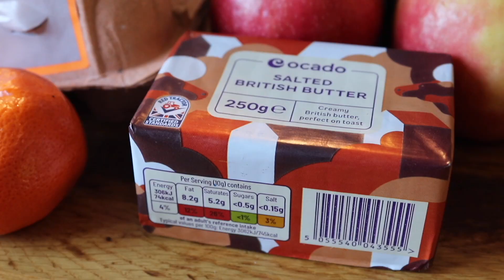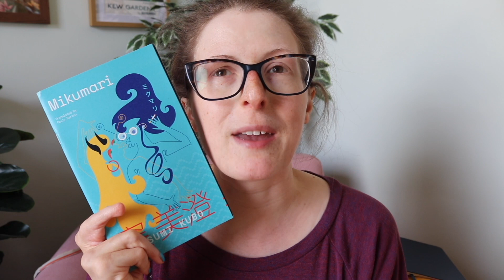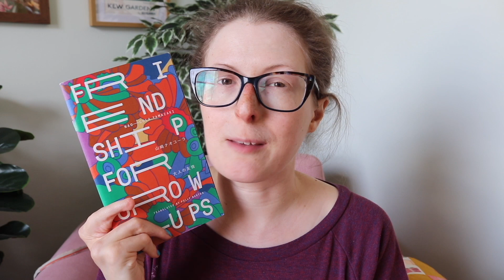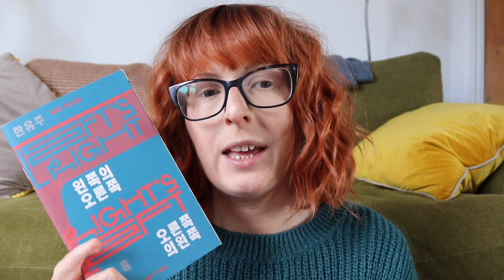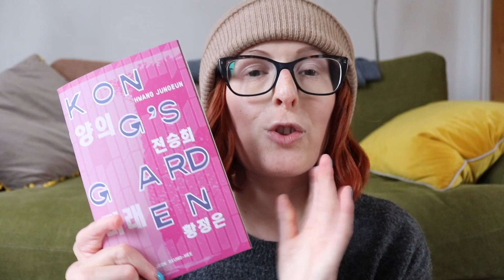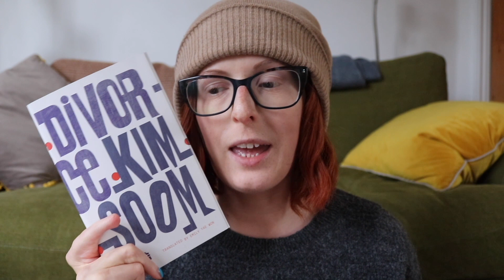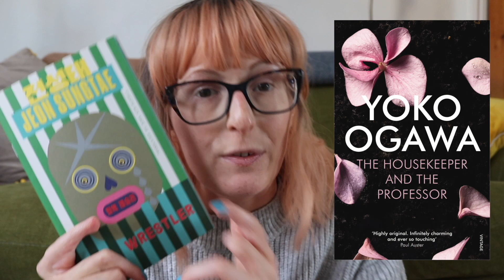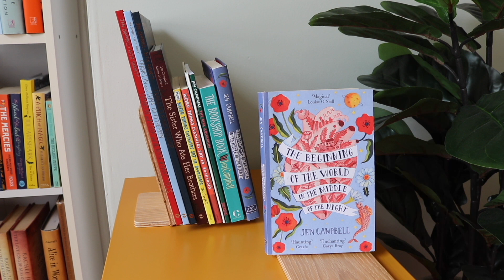I read 10 books & made hot cross buns 🌸🐿 Spring Reading Vlog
Join me for a springtime reading vlog where I read ten books, do some baking, and spy some baby squirrels in the woods. Books listed in the description box down below! xx

Mikumari by Misumi Kubo
Transparent Labyrinth by Keiichiro Hirano
Time Differences by Yoko Tawada*
Spring Sleepers by Kyoko Yoshida
The Girl Who Is Getting Married by Aoko Matsuda*
Mariko / Mariquita by Natsuki Ikezawa*
At the Edge of the Wood by Masatsugu Ono
Friendship for Grown-Ups by Nao-Cola Yamazaki

Five Preludes & A Fugue by Cheon Heerahn
Old Wrestler by Jeon Sungtae*
Europa by Han Kang
Divorce by Kim Soom
Kong’s Garden by Hwang Jungeun*
Milena, Milena, Ecstatic by Bae Suah*
Demons by Kang Hwagil*
Left’s Right, Right's Left by Han Yujoo

Hello, I'm Jen Campbell. I'm an award-winning poet and bestselling author of twelve books, spanning short stories, poetry, picture books, and nonfiction. My latest books are Marceline: Defender of the Sea, and Please Do Not Touch This Exhibit.